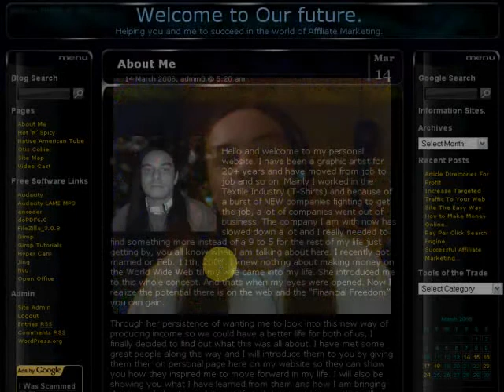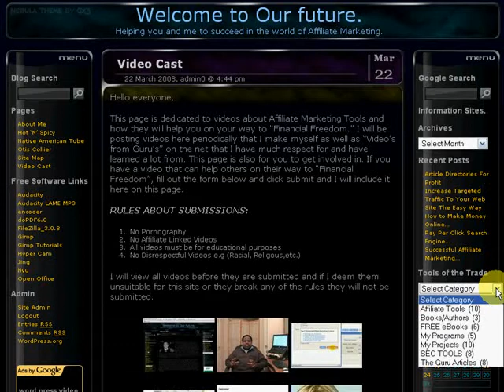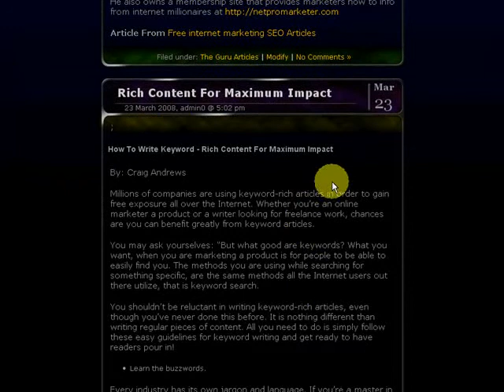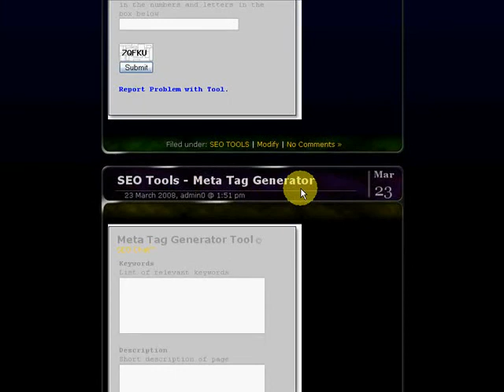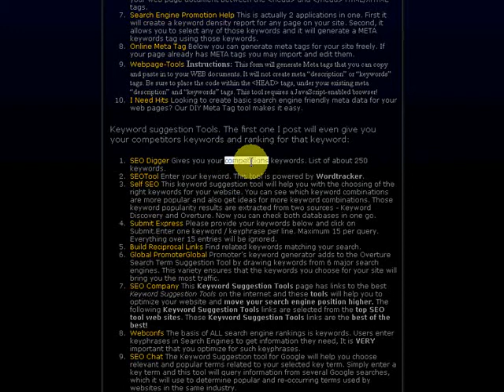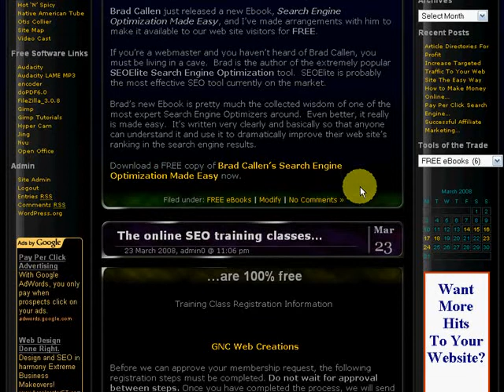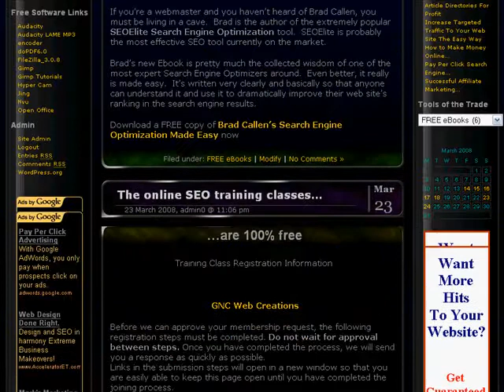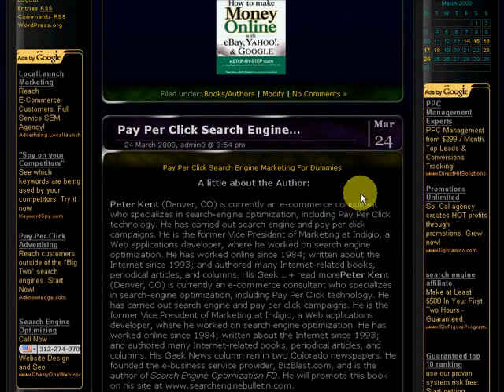Geronimo Rubio - My Website Pt2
This is a Video Introduction of me in person and another look at my website and all the kool FREE stuff I have there to help you in your online business in the world of affiliate marketing.